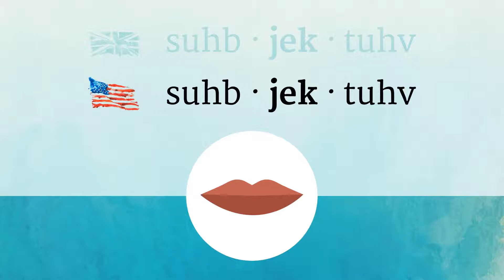SUBJECTIVE pronunciation • How to pronounce SUBJECTIVE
How to say Subjective in British English and American English?